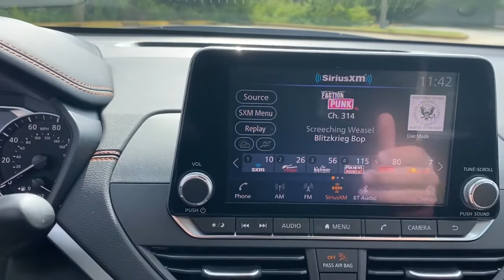2021 Nissan Altima Vero Beach, Fort Pierce, Sebastian, St. Lucie Melbourne, FL 21770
Gun Metallic New 2021 Nissan Altima available at Sutherlin Nissan Vero Beach. Servicing the Fort Pierce, Sebastian, St. Lucie, and Melbourne Florida area.
2021 Nissan Altima 2.5 SR - Stock#: 21770 - VIN#: 1N4BL4CV2MN395909

[B10] BODY-COLORED SPLASH GUARDS SPORT SPORT SEAT TRIM -inc: unique color stitching [L93] SR FLOOR MATS/TRUNK MAT/HIDEAWAY NETS -inc: dual trunk hooks [B93] CHROME BUMPER PROTECTOR [G01] MID-YEAR CHANGE GUN METALLIC [M92] TRUNK ORGANIZER TRAY -inc: first aid kit and emergency road kit Front Wheel Drive Power Steering ABS 4-Wheel Disc Brakes Brake Assist Aluminum Wheels Tires - Front Performance Tires - Rear Performance Temporary Spare Tire Power Mirror(s) Rear Defrost Intermittent Wipers Variable Speed Intermittent Wipers Automatic Highbeams Daytime Running Lights Automatic Headlights LED Headlights AM/FM Stereo Satellite Radio MP3 Player Bluetooth Connection Auxiliary Audio Input Smart Device Integration Requires Subscription Steering Wheel Audio Controls Power Driver Seat Bucket Seats Pass-Through Rear Seat Rear Bench Seat Adjustable Steering Wheel Trip Computer Power Windows Leather Steering Wheel Keyless Entry Power Door Locks Keyless Start Keyless Entry Power Door Locks Remote Trunk Release Cruise Control A/C Cloth Seats Vinyl Seats Driver Vanity Mirror Passenger Vanity Mirror Driver Illuminated Vanity Mirror Passenger Illuminated Visor Mirror Remote Engine Start Keyless Start Power Windows Power Door Locks Trip Computer Security System Engine Immobilizer Traction Control Stability Control Traction Control Front Side Air Bag Front Collision Mitigation Driver Monitoring Rear Parking Aid Blind Spot Monitor Lane Departure Warning Rear Collision Mitigation Tire Pressure Monitor Driver Air Bag Passenger Air Bag Front Head Air Bag Rear Head Air Bag Passenger Air Bag Sensor Front Side Air Bag Rear Side Air Bag Knee Air Bag Child Safety Locks Back-Up Camera